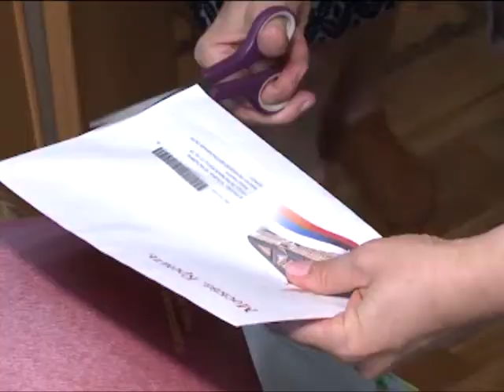Достойный человек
Ветеран труда, труженица  тыла Татьяна Игнатьевна Бойкова отметила свой девяностолетний юбилей.